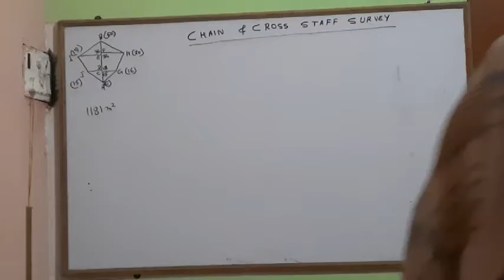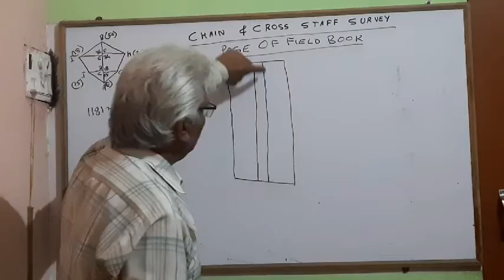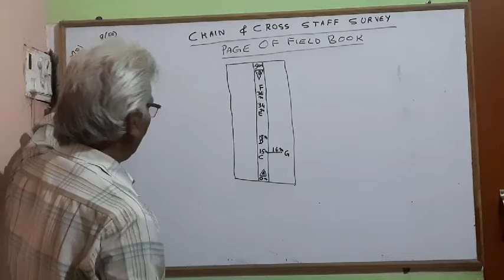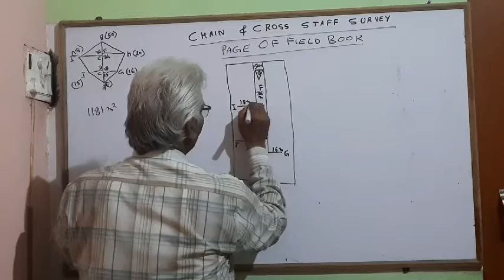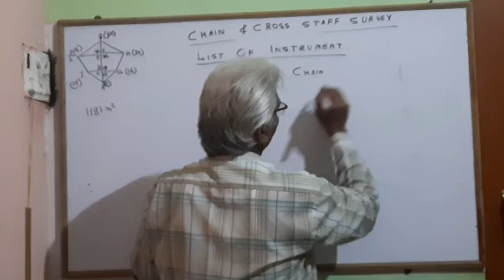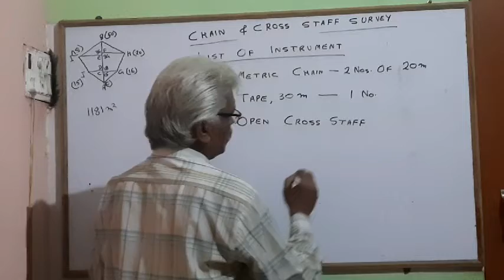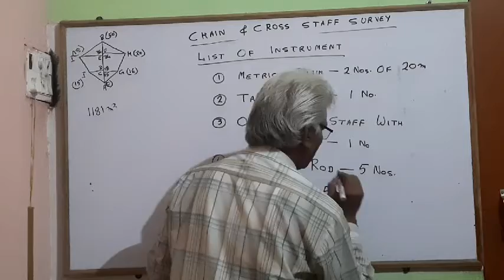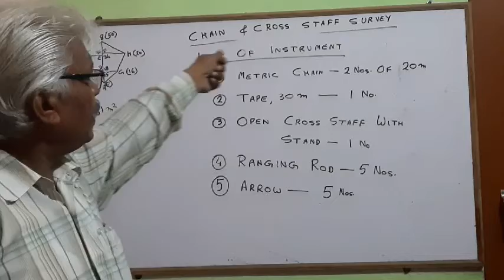chain and cross staff 2/ 2